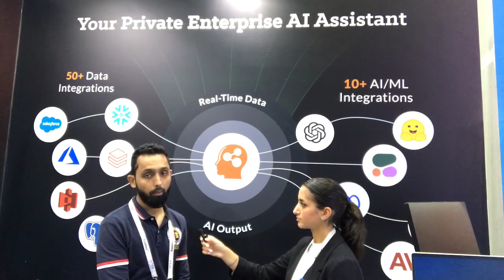GITEX Global 2023 Interview Series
Watch this video from our latest interview series from the GITEXGLOBAL 2023, where our hostess, Malak, chats with tech leaders across various companies who visited our booth H10-6. They discuss various topics, including their reasons for participating in the event, their take on the exciting emerging trends, and the future of generativeai.
We are presenting our latest generative AI solution, Konector, which promises to boost efficiency and enable innovation on a much grander scale across various industries, including healthcare, insurance, retail, and more, with its unrivaled llm capability.